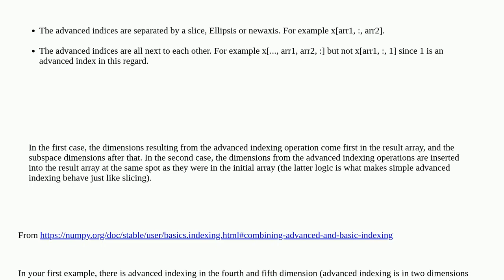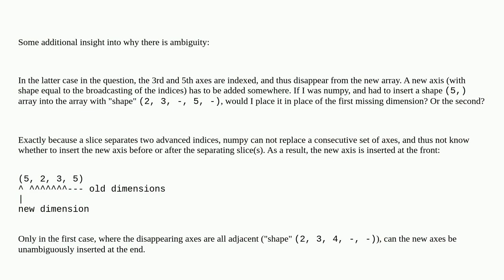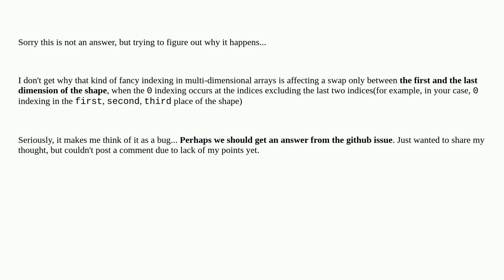How to understand the following fancy index behaviour for multi-dimensional arrays?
A special thanks goes out to the community

  numpy-slicing array-broadcasting python numpy-ndarray numpy